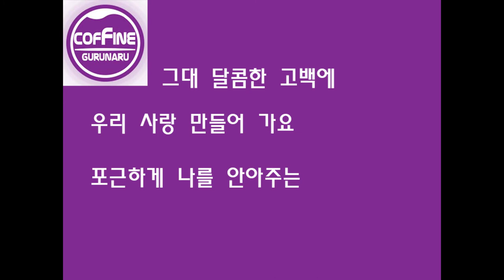커핀그루나루 - Only U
커핀그루나루 주제곡 Only U 가사와 함께